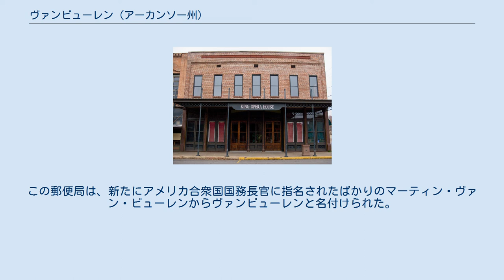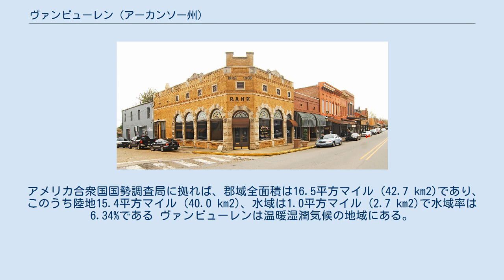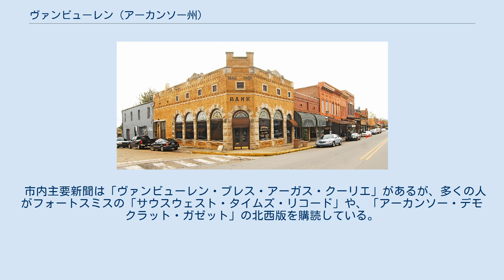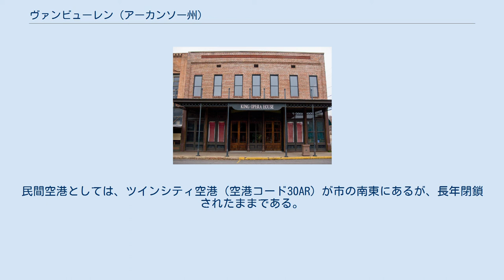ヴァンビューレン (アーカンソー州)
ヴァンビューレン（英: Van Buren、[væn ˈbjʊərən]）は、アメリカ合衆国アーカンソー州の北西部、クロウフォード郡の都市であり、同郡の郡庁所在地かつ人口最大の都市である。
オクラホマ州に跨がるフォートスミス大都市圏では第2の都市である。
フォートスミス市の直ぐ北東に位置し、州間高速道路40号線と同540号線が交差するところにある。
1842年に市として法人化され、2010年国勢調査の人口は22,791人だった。
州内ではサーシーに次いで第22位である。
 ヴァンビューレンとなった地域には1818年にデイビッド・ボイドとトマス・マーティンが入植した。
1819年にアーカーソーが準州になった後、ダニエル・フィリップスとトマス・フィリップスが、町に製材所を建設し、アーカンザス川に沿った交通の燃料基地になった。
1831年、当時はフィリップス・ランディングと呼ばれていた町に郵便局が建設された。
この郵便局は、新たにアメリカ合衆国国務長官に指名されたばかりのマーティン・ヴァン・ビューレンからヴァンビューレンと名付けられた。
 ジョン・ドレネンが共同経営者のデイビッド・トンプソンと共に、この地域を11,000ドルで購入した。
彼らは蒸気船に薪を供給する事業をこの町の高台にある新しい場所に移した。
この場所が郡庁所在地になるという条件でドレネンが寄付した土地に郡庁舎が建設された。
ドレネン保留地は1830年代から現在の町に続く歴史地区の1つとなっている。
 ヴァンビューレンは1842年12月24日に最初に法人化された。
 1888年のヴァンビューレン鳥瞰図 1862年12月28日、北軍と南軍の部隊が、ヴァンビューレン市とその周辺のアーカンザス川沿いで衝突し、南軍が敗北した。
北軍は最小の損失で南軍を南岸に追い出した。
北軍サミュエル・R・カーティス少将の戦闘報告書では、南軍兵100名を捕虜にしたとしていた。
 1996年4月21日午後11時12分、藤田スケールF3の竜巻が、フォートスミスからヴァンビューレンの地域を襲い、大きな損失を出させた。
 この竜巻はオクラホマ州内で生まれ、フォートスミスの西、アーカンザス川とポトー川が合流する点近くでアーカンソー州に入り、死者2人、負傷者89人、損害額3億ドルを出させた。
死者はフォートスミスの子供達だった。
この竜巻は最大のときに1.5マイル (2.4 km) の幅があった。
フォートスミスの中心街を通った後、フォートスミス市北部の工業地区と住宅地区を北西に通り、アーカンザス川を渡って、再度ヴァンビューレン西側のマウントビスタ地域に入り、住宅地区に大きな被害を出させたが、死者は出なかった。
ただし、この地域は当時人口密度が高かった。
竜巻が通過した地上距離は７マイル (11 km) になった。
地域全体で家屋1,800戸が損失を受け、その大半がヴァンビューレン市内にあった。
 ヴァンビューレンはクロウフォード郡の南西隅にあり、座標は 北緯35度26分40秒 西経94度20分48秒 / 北緯35.44444度 西経94.34667度 / 35.44444; -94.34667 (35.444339, -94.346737)である。
アーカンソー州とオクラホマ州の州境が西2マイル (3 km) にある。
アーカンザス川が市の南市境となり、セバスチャン郡のフォートスミス市とを分けている。
リー・クリークが市の西側を流れてアーカンザス川に入っている。
 アメリカ合衆国国勢調査局に拠れば、郡域全面積は16.5平方マイル (42.7 km2)であり、このうち陸地15.4平方マイル (40.0 km2)、水域は1.0平方マイル (2.7 km2)で水域率は6.34%である ヴァンビューレンは温暖湿潤気候の地域にある。
竜巻道と呼ばれる地域の東外れにもある。
平均気温は1月の36°F (2 ℃)から、7月の81°F (27 ℃) まで変化する。
8月には90°F (32 ℃) 台後半から100°F (38 ℃) 台前半まで上がる。
年間平均気温は約60°F 16 ℃) である。
年間平均降水量は41インチ (1,041 mm) であり、降雪量は6インチ (15 cm) に過ぎない。
 7月と8月は年間の中で暑い月であり、平均最高気温は93°F (34 ℃)、最低気温は71.5°F (22 ℃) である。
気温が100°F (38 ℃) を超えるのもよくあり、年間平均11回である。
12...